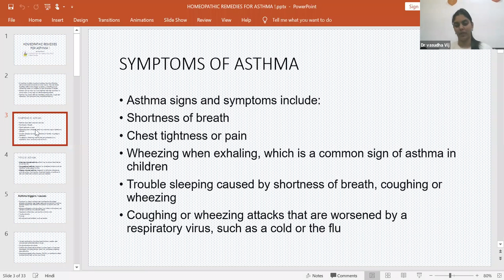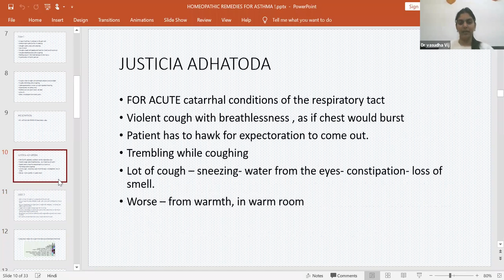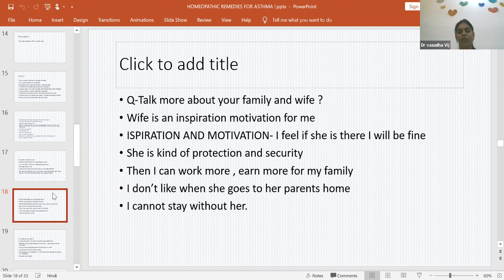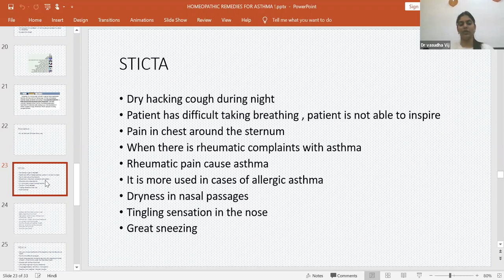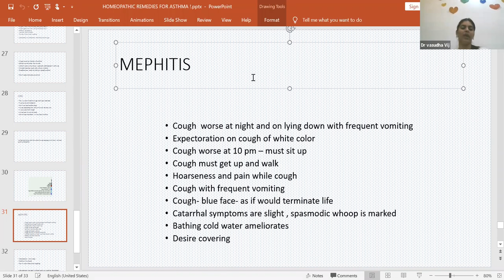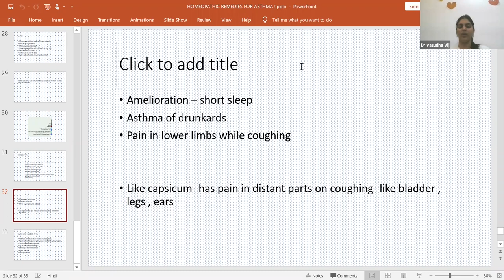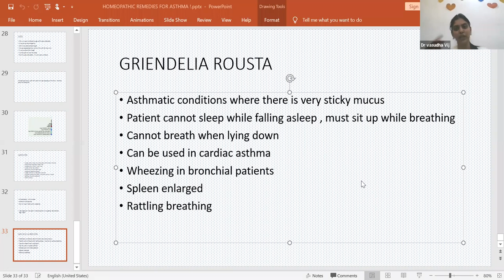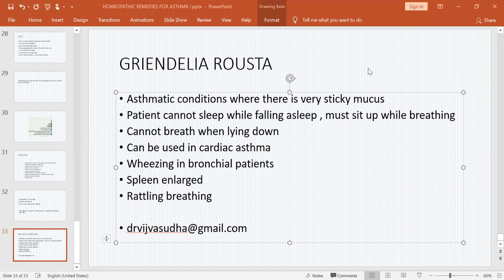Homeopathic Remedies for Asthma